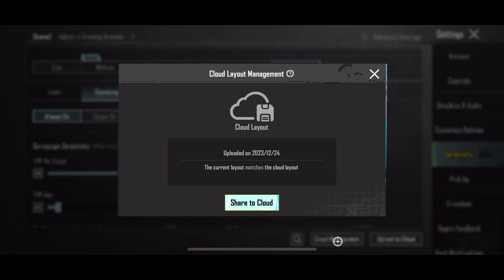NEW UPDATE 2.9.0 🔥 BEST SENSITIVITY AND CONTROL CODE SETTINGS FOR IPHONE 11 PUBG/BGMI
[Clicky's Social]
សម្រាប់បងប្អូនចង់ឧបត្ថមខ្ញុំ
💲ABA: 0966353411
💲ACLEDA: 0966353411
ជូនពរសុខភាពល្អ សំណាងល្អ​ 😊
Device: iPhone 11 64Gb
5 Fingers + Gyro
Hello YouTube team.
This video does not promote any activity that is against
iPhone 11 Pubg Gameplay Test
iPhone 11 Pubg Heating issue
iPhone 11 Touch Issue
iPhone 11 pubg video
iPhone 11 pubg gameplay video
iPhone 11 Pub sensitivity
iPhone 11 gameplay video
iPhone 11 gameplay
iPhone 11 heat issue
iPhone 11 Pubg Handcam
iPhone 11 pubg gameplay new
iPhone 11 pubg test with fps meter
iPhone 11 pubg test in 2024
iPhone 11 Bootcamp test
iPhone 11 fps test
iPhone 11 iOS 18
iphone 11 pubg mobile test with fps meter
iPhone 11 bgmi test ios 18 pubg//bgmi test after update
 iPhone 11 sensitivity
 iPhone 11 pubg graphics
 iPhone 11 smooth extreme
 iPhone 11 pubg lag
 iphone 11 bgmi competitive test